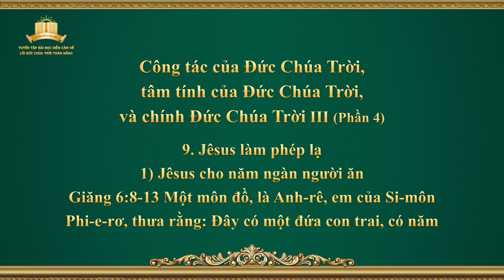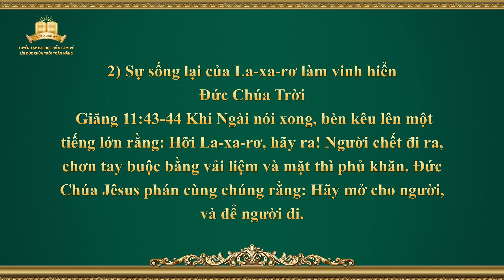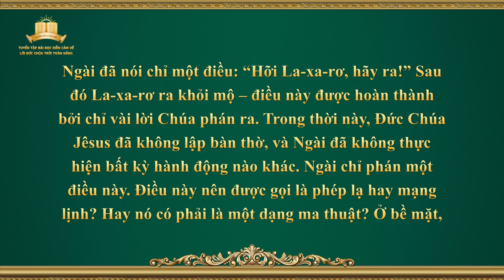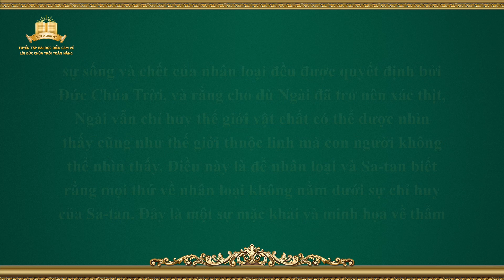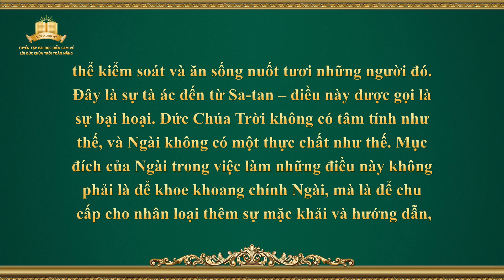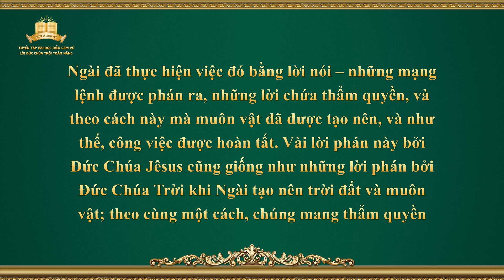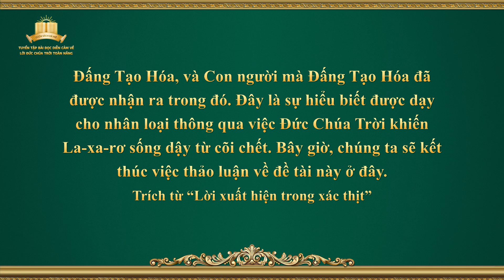Công tác của Đức Chúa Trời, tâm tính của Đức Chúa Trời, và chính Đức Chúa Trời III (Phần 4)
Lời Đức Chúa Trời | Công tác của Đức Chúa Trời, tâm tính của Đức Chúa Trời, và chính Đức Chúa Trời III (Phần 4)